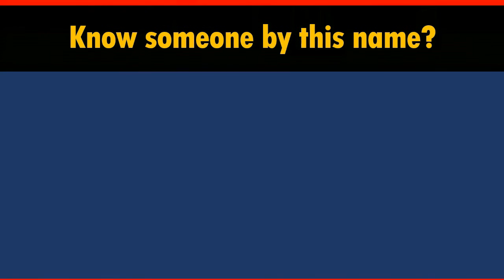How to Say Your Name BURLESON in Chinese?